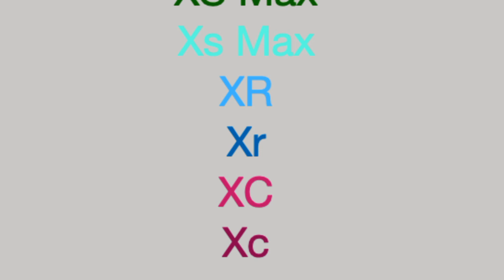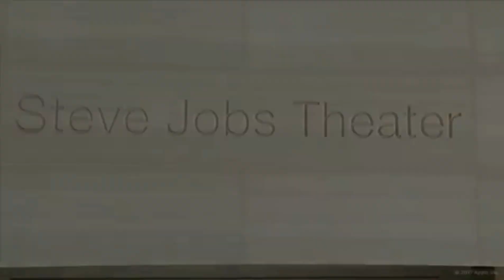I phone Xr ' Xs & Xs Max Final Leaks Sinhala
හෙට නිකුත් වන අලුත්ම iphone